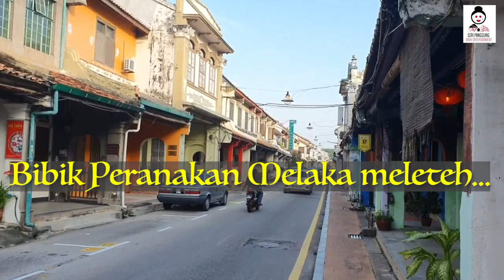Bibik Peranakan Melaka Meleteh ep10 Pantang Larang